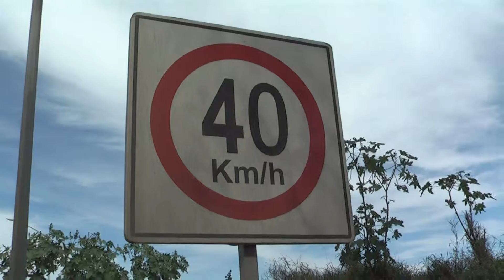En Madero están por empezar los trabajos en el corredor urbano “Luis Donaldo Colosio”